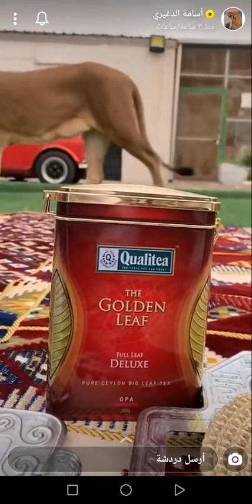زيتونة تلعب مع الاسد والدب وتصعد فوقهم وتسحب آذانهم 🤣🤣